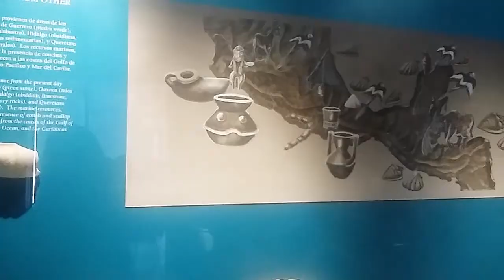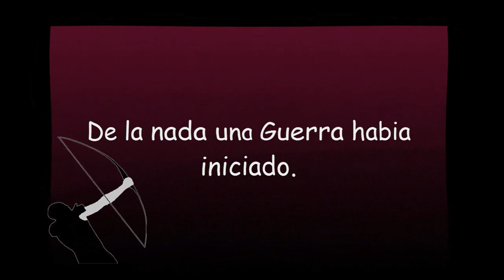¡En Teotihucan!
Conociendo Teotihucan con Ani Freak!